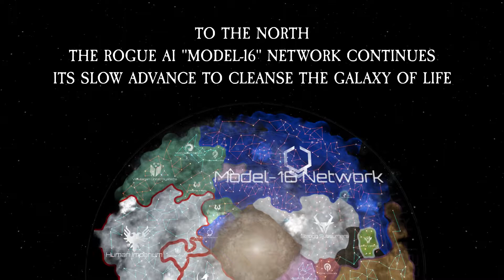Exterminatus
Treachery demands vengeance
The Human Imperium unleashes its newest creation against the xenos homeworld